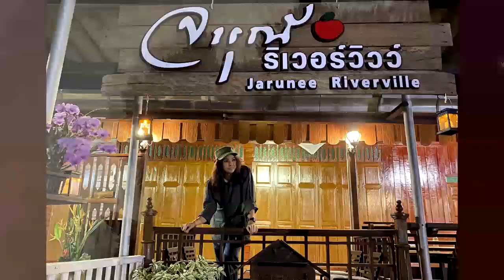บ้านไม้เรือนไทย ‘เบิ้ล จารุณี’ จากกรรมกรสู่นางเอก ปมพระเอกรุมจีบแต่ไม่สมหวัง !!!